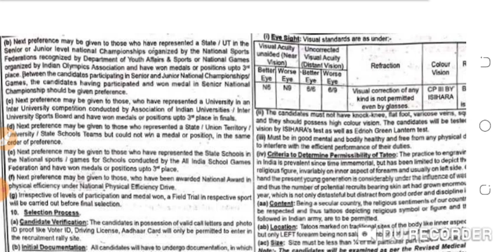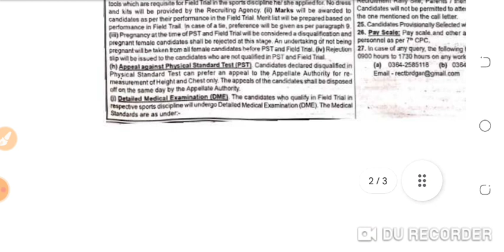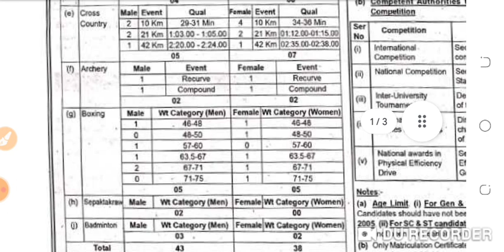Constable GD new vacancy out|10th pass new jobs out|Constable in Assam Riffles new vacancy out